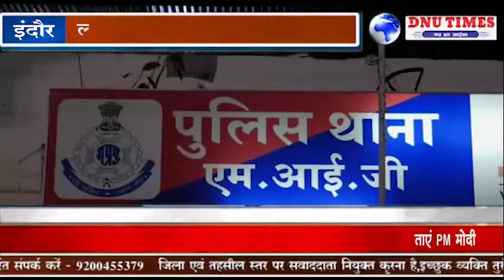इंदौर#जेवर चुराने वाले नौकर को गिरफ्तार कर लिया है